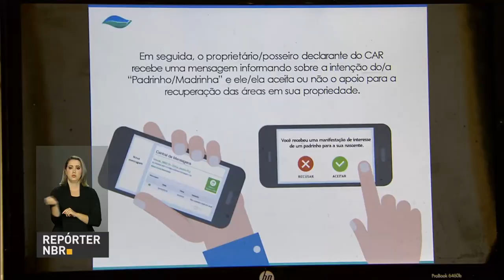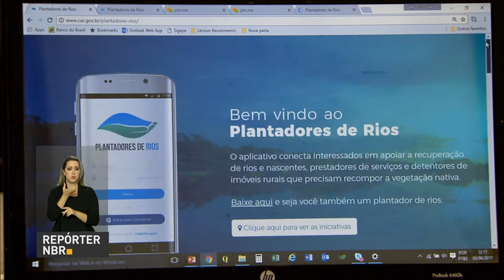Governo amplia áreas de preservação ambiental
REPÓRTER NBR - 05.06.17: Nesta segunda-feira (5), o governo federal organizou cerimônia para celebrar o Dia Mundial do Meio Ambiente. No evento, presidente Michel Temer assinou decretos para ampliação de Unidades de Conservação Federais e criação de um parque nacional no Pará. Também foi lançado o programa Plantadores de Rios.